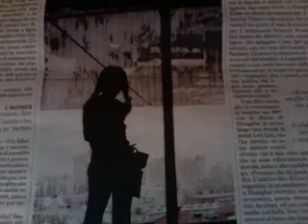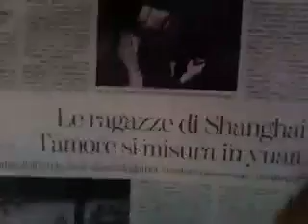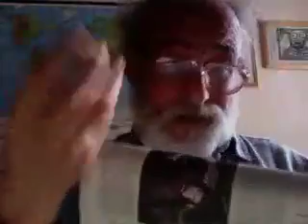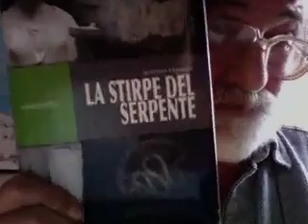LE RAGAZZE DI SHANGHAI.mov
La cosa migliore per vivere felici e contenti è andare a trovar moglie a Shanghai